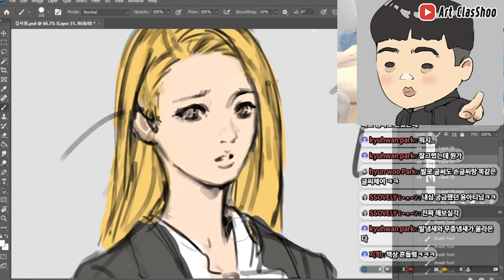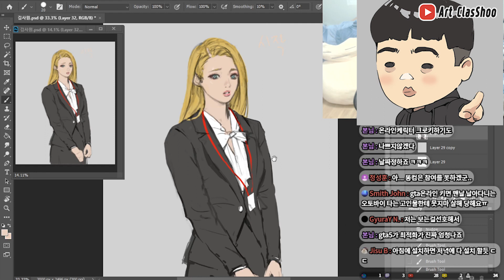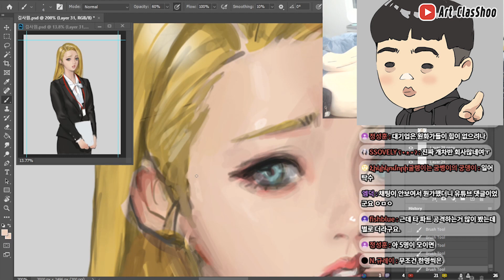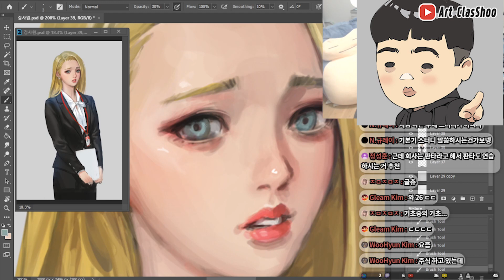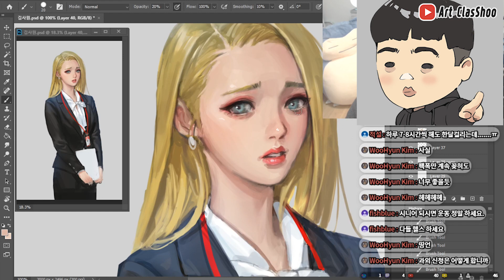[포토샵 스피드페인팅] 우리회사 막내는 어떻게 생겼을까? / 클라슈 인슈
이번 영상에서는 회사사원복장을 그려봅니다. 죄송합니다 우리회사에는 이런사람 없습니다.
직접 개발하고있는 게임 '블루메신저'에 들어가는 인물입니다.